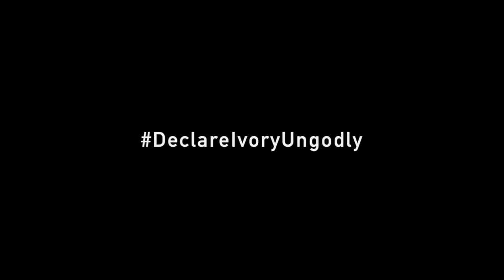No elephants need to die to make you pray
School Children in Kibera, Kenya

Help us Make11 ‘Saving Elephants’. Ivory is violent yet used to make religious icons. It's time to DeclareIvoryUngodly.